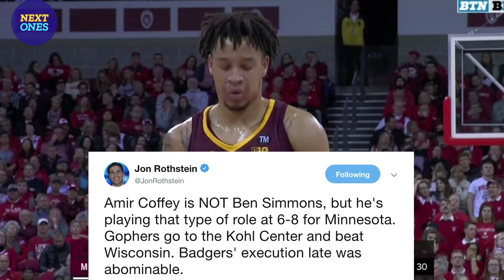Amir Coffey 21 PTS Minnesota Golden Gophers vs Wisconsin | Next Ones | UPSETS ALERT!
Minnesota coach Richard Pitino dared No. 22 Wisconsin to beat the Golden Gophers from the 3-point arc and the free throw line.

The Badgers weren't up to the challenge. Amir Coffey  scored 21 points and Minnesota put Wisconsin in an early hole before holding off a furious rally to win 59-52 on Thursday night. The Gophers (12-2, 2-1 Big Ten) ended an eight-game losing streak in the rivalry with their first victory at Wisconsin since 2009. Minnesota held the Badgers to 14 percent shooting from 3-point range in the first half while building a double-digit lead. The Gophers then hung on as Wisconsin missed late opportunities at the foul line.